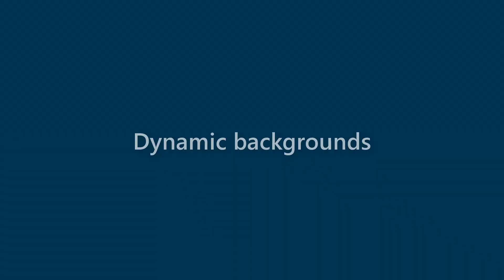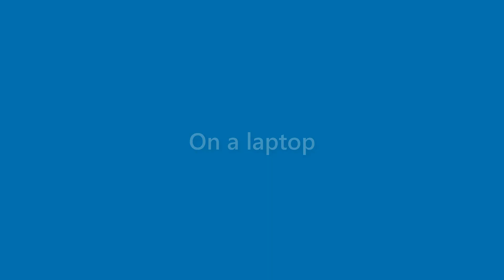Billie Gamble - appearance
Name Look - Billie Gamble - appearance. In this video we present "Billie Gamble" name look and feel in various scenarios.
This video will cover:
How does "Billie Gamble" look as a personal letterhead?
How does "Billie Gamble" look on a business card?
How does "Billie Gamble" look on a computer/laptop screen?
How does "Billie Gamble" look with different background colors?
How does "Billie Gamble" look with various fonts?